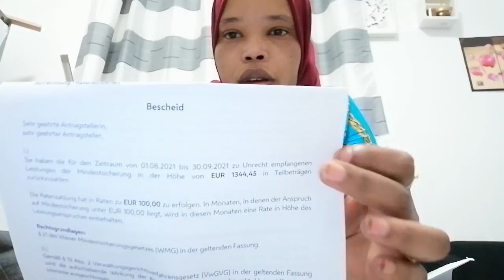JAWABTII WARQADII SHALEY WAA HEE SOMALIYEY Please Shere like subscribe